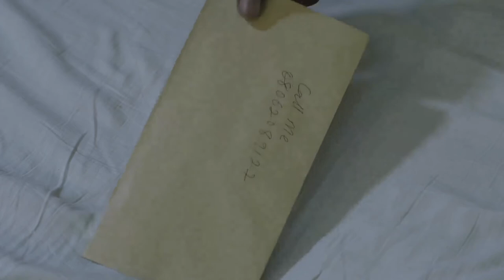Latest African movie WEDLOCK Nigeria movie | African Film | Nollywood Movie ( Episode 1 )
Stan Nze(Mubarak)Is a deadly armed robber who wants to rape her Ex (Stellamaris) Uche Nnanna Maduka on her wedding day in front of her husband( Casie) Kenneth Okoli and everyone present including (Monalisa) Uche Ogbodo the two faced bitch. (Sort things out with your Ex before getting married) Please Watch, Comment, Like and Subscribe 🙏